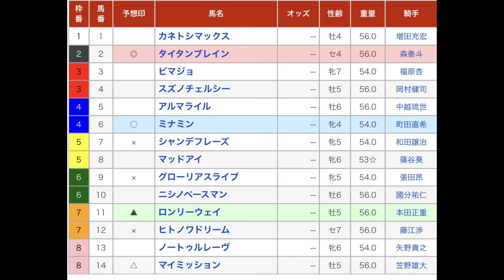開成ブルー賞（Ｂ３二） 直感予想！ 川崎競馬場 第11レース 2021年5月24日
月曜日の川崎競馬場のメインレース開成ブルー賞（Ｂ３二）です